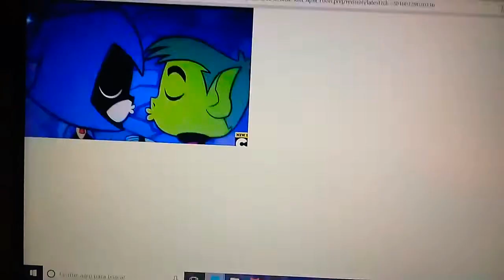Chico Bestia y Raven Aqui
Awww Me Encanta Ver a Raven y Chico Bestia Juntos El Momento Mas Romantico Fue Cuando Raven Salva a Chico Bestia de La Batalla de Slade en Jovenes Titanes en Accion la Pelicula Les dejo el Video de BBRAE